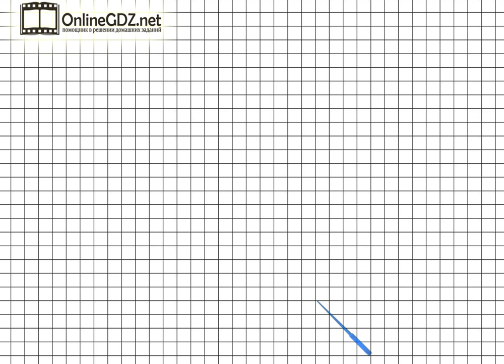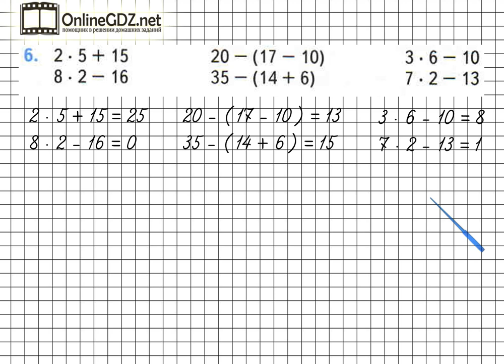Страница 59 Задание 6 – Математика 2 класс (Моро) Часть 2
Если хотите выполнить упражнение №6 на странице 59, вы должны уметь выполнять сложение и вычитание чисел, умножение однозначных чисел, а также знать порядок действий в вычислениях со скобками и без скобок. Предлагаем вам посмотреть наше видео с решением.